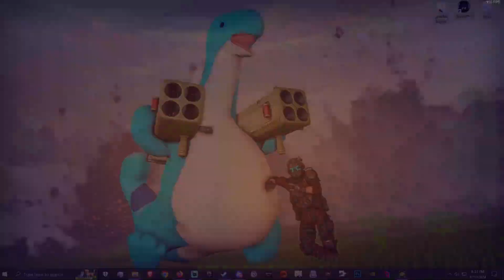NOT AGAIN - Content Warning #19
I appreciate all your support to this channel.